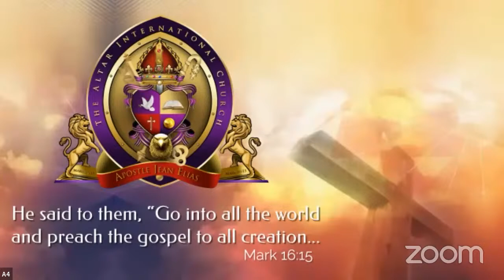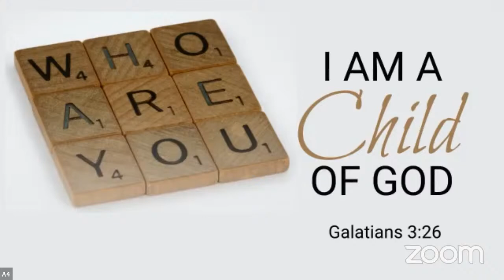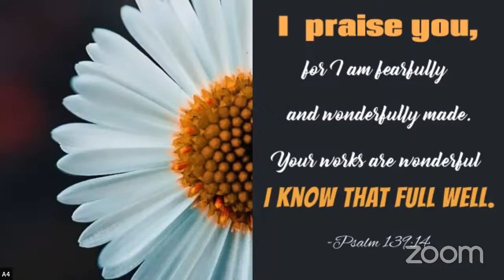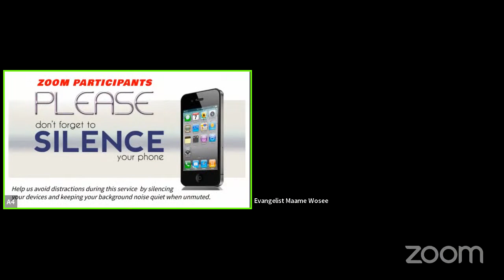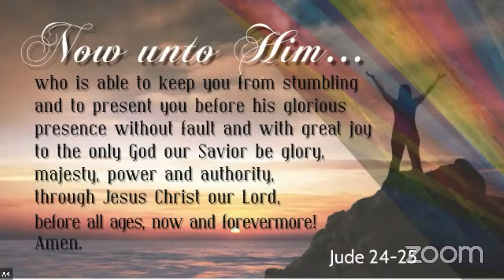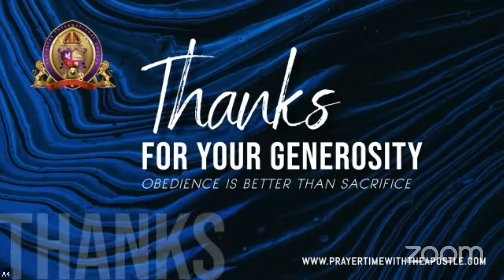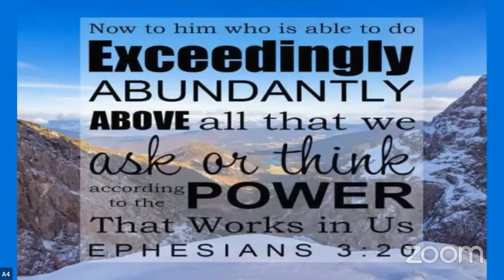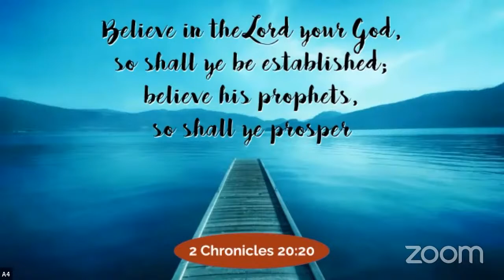Miracle Friday Night Service || Apostle Jean Elias || Son- Prophet Seth Nas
You are welcome to join our Miracle Friday Night Service at 7 P.M. EST.  Visit YouTube at Apostle of Cash to join our global online family.

Partner with The Altar International Church Ministry's efforts in sharing the gospel throughout the nation.